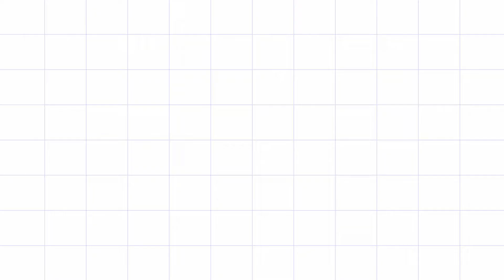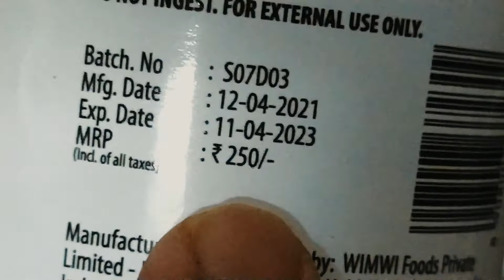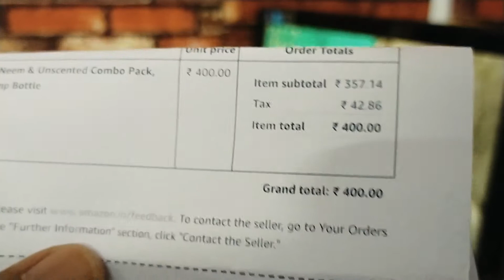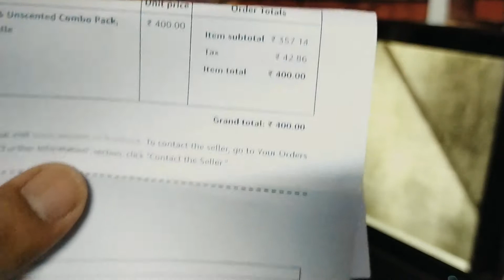Sanitron | Best Hand Sanitizer | Liquid Type | No Gel | Protection from Covid 19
Sanitron hand sanitizer is one of the best hand sanitizer .Sanitron is a liquid type no gel hand sanitizer.It can give protection from covid-19.It is best hand sanitizer.it is liquid

paid link